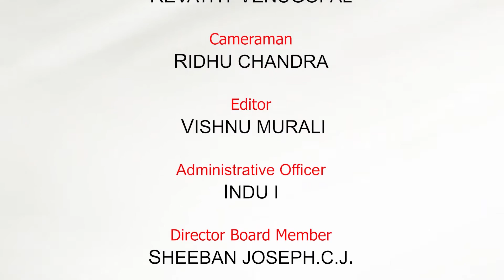ജീവനേക്കാൾ വിലയുള്ള പെട്രോൾ | Petrol is more valuable than life